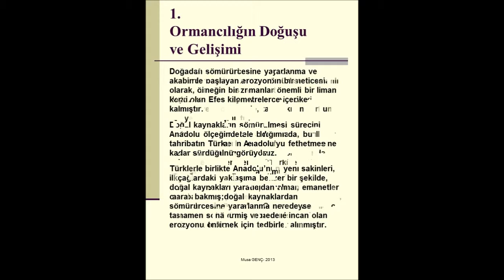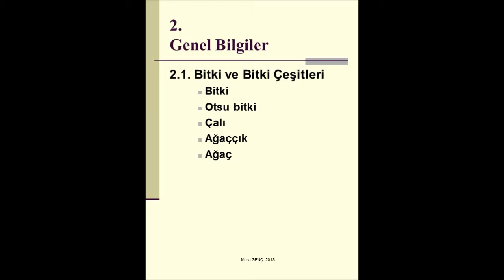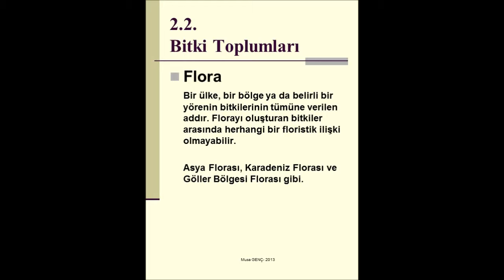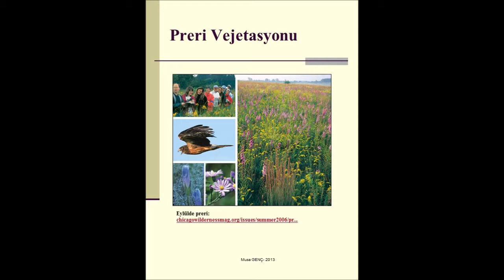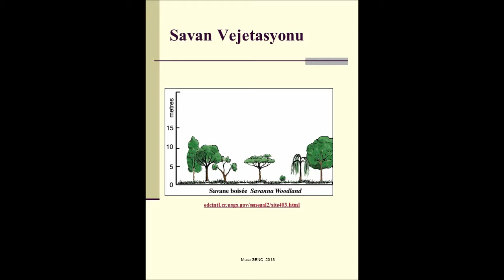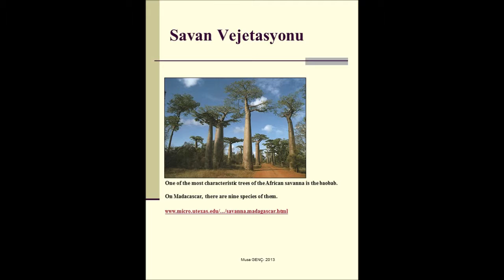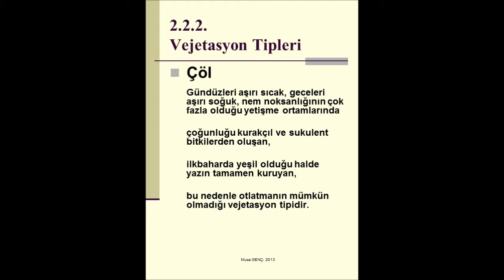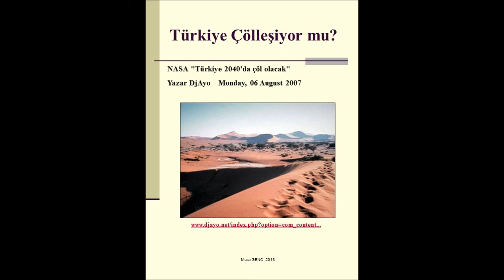ORMANCILIK BİLGİSİ 1/12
Ormancılığın doğuşu ve gelişimi, bitki ve bitki çeşitleri, bitki toplumları